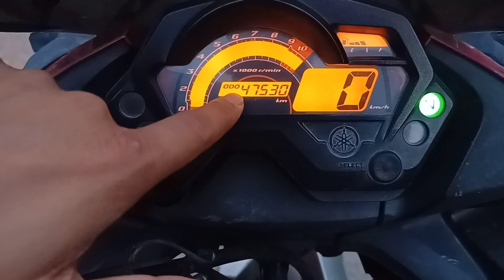Yamaha fazer|Fz16|2012|full detail review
Detail Review
Name - Yamaha fazer Fz16
Type - Cruiser bike
Brand - Yamaha
colour - red
model - 2012
Milage - 30-35 kmpl
service cost - ₹700-₹800
(outside service station)

old price 2012 model
₹25000/- - ₹30000/-

New price in 2012
New Delhi
80000/-

Chennal name - Wild Machines by Dheeraj Vashisth.
thankyou 🙏